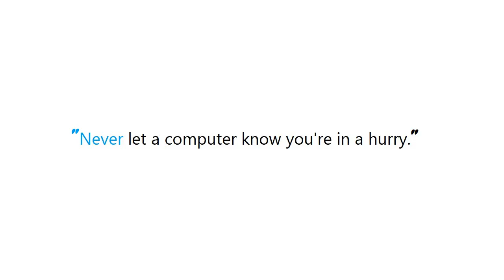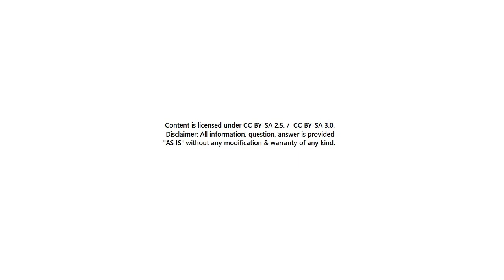PYTHON : How to Maximize window in chrome using webDriver (python)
Guide : [ PYTHON : How to Maximize window in chrome using webDriver (python) ]